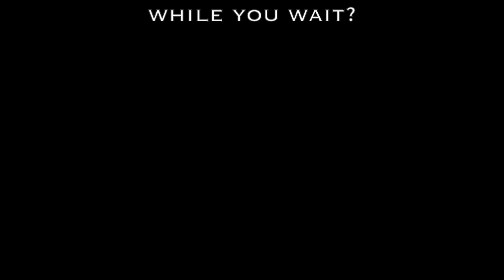HEMLOCK STAFF - Waiting for SNOW!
Winter is taking a while to get started this year, here is a little insight into how we fill in our days in the meantime!
Footage was filmed on 15/12/2014, we are keeping our hopes up :-)
UPDATE: Jan 13th, we are still not able to open.